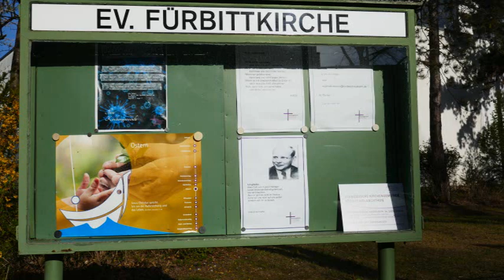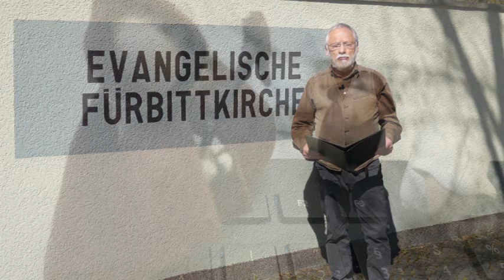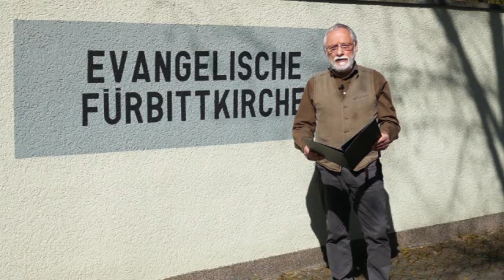Der HERR ist mein Hirte l GEISTLICHER ESPRESSO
Der HERR ist mein Hirte - Dies ist unser geistlicher Espresso für den 1. Sonntag nach Ostern.